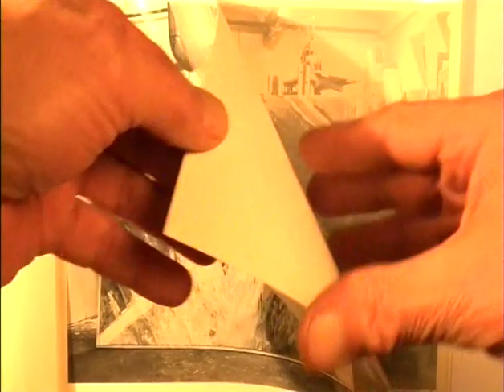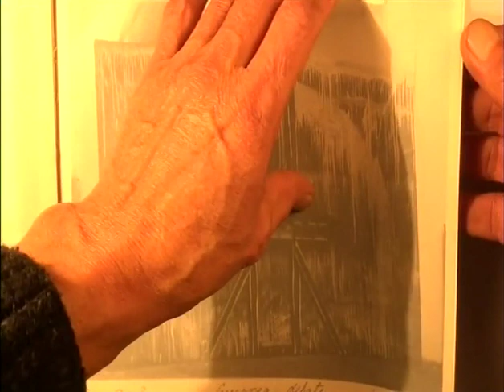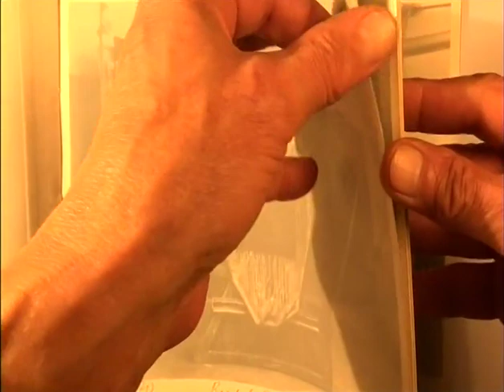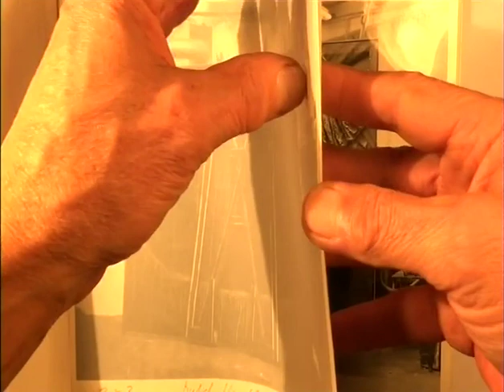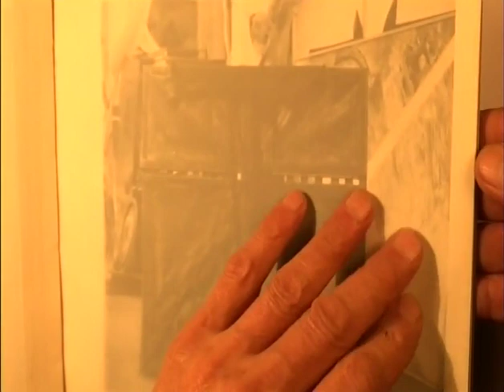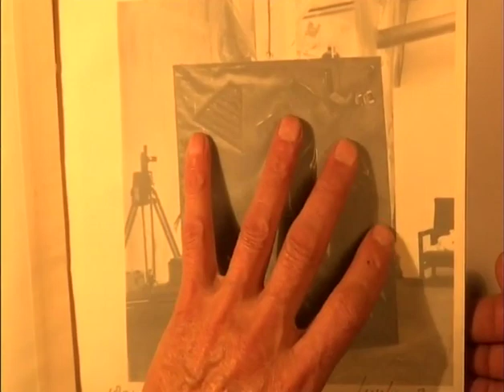assemblage 51 atelier amsterdam painting objaects 1983 84 85